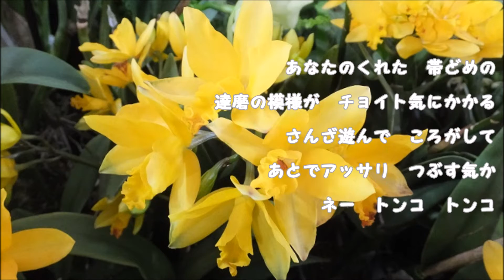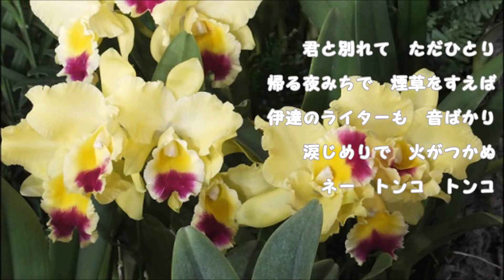トンコ節（久保幸江さん）唄ってみました♪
１９４９年　　作詞：西條八十　　作曲：古賀政男
この曲は、楠木繁夫さんと言う方とデュエットなんですね～～
デュエット曲としては聴いたことないのですが・・・・聴いてくださって、ありがとうございます。